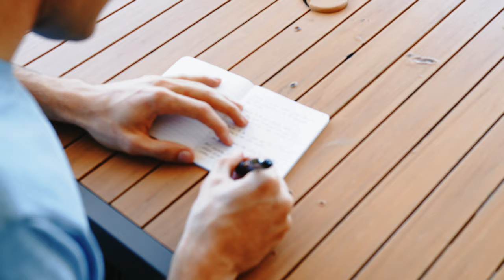Marchi Wedding- The Balcony, Orlando FL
Here we celebrated the union of Josh & Desiree Marchi at The Balcony Orlando.